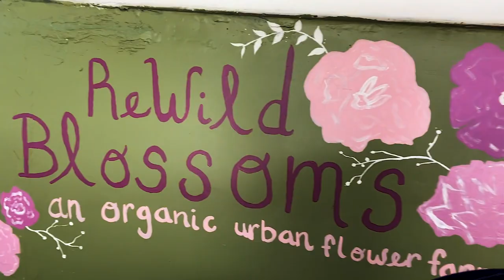Thinking About Foundations | Busted Cribs - Stephanie Jones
Hey guys, Stephanie here with another illustration that I wanna share with y'all.  The Lord laid this on my heart as we continue to work on the foundation of our personal house.

What are your thoughts?  Would love to hear your thoughts and stories.

ABOUT JUSTIN & STEPHANIE JONES AND OUR "BUSTED CRIBS" SHOW

It’s a deep passion of ours to turn a neglected house into a beautiful home again. But deeper than that, we want to provide more than the normal for the owner of the home.

Our family is living proof how God takes what is broken and restores things to something beautiful again, all for his glory.  With the gift of Justin’s extensive years as a General Contractor and Stephanie’s long career as an artist and creative spirit, Justin and Stephanie are on a mission to find houses that can no longer be marketed as-is and restore them into a home that another family can love and enjoy.

WE BUY  HOUSES WITH A BETTER OFFER

Unlike many other renovation companies, we are also the investors of our homes. Normally we’re having to purchase homes from an investor who previously purchased that house with a lower cash offer. It’s our mission and goal to cut out that investor so that you walk away with more money rather than us save that money. More than our desire to make the home beautiful again, we want to take care of you.

(OH, AND WE MADE A SHOW ABOUT IT)

We love our job and wanted to share the love with everyone! We also want to provide transparency of our process in renovating our homes so you know exactly what you’re either selling or buying from us. We’re a wacky couple that has fun doing what we do – we’d love for you to watch and become a fan!